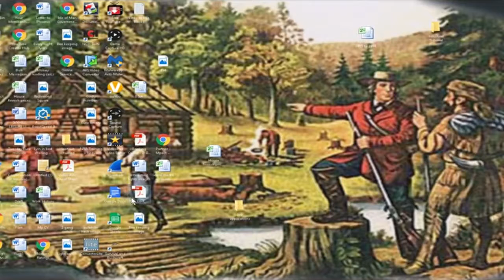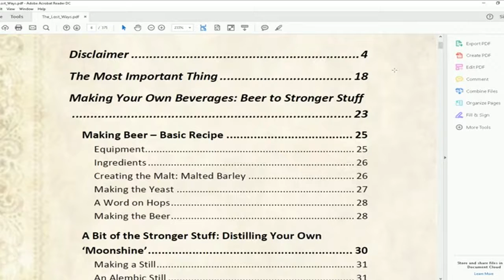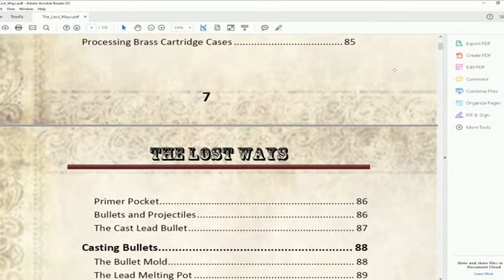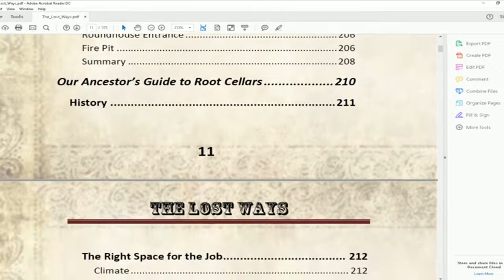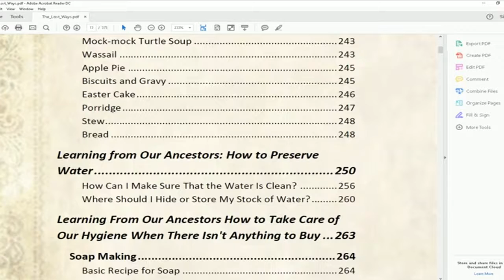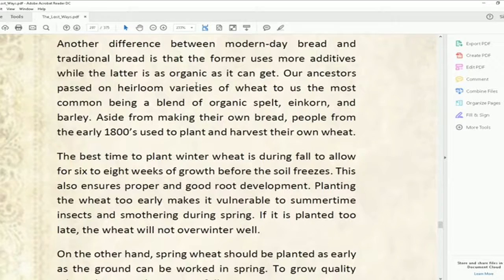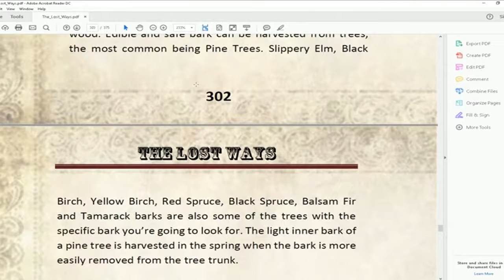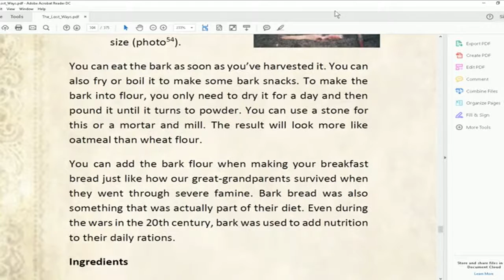The Lost ways. A peek inside. Ultimate survival training.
The Lost ways. The serious bugout book

So many times does history repeat itself? We get in this situation where everything is done for us. All we have to do is turn up for work and do the shopping. How flimsy is that!  Only 150 years ago, people could survive on what they knew and did not have a desperate need for money, in fact, money was an on the side bonus.  So much information has been lost to history.

The lost ways book fills the gaps in one book that can be taken with you in a hurry. The lost ways can be bought in both pdf and printed version which enables you to take it with you in a bugout or SHTF situation.

In this video, The lost ways review. I let you have a brief look inside to enable you to assess the quality of information. Pay particular attention to The lost ways survival food parts of this book as I give you a peek inside.

Remember. Failing to prepare is preparing to fail. The information within this book will not only improve your survival skills by giving you survival hacks and survival tactics to prepare you for emergency preparedness, it will be a carry with reference to foraging and many more skills needed to get through comfortably